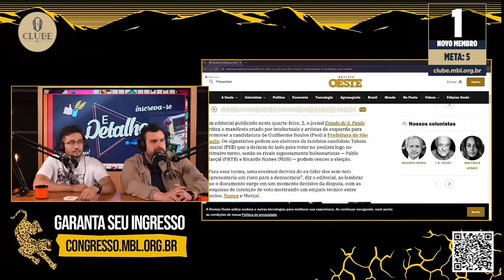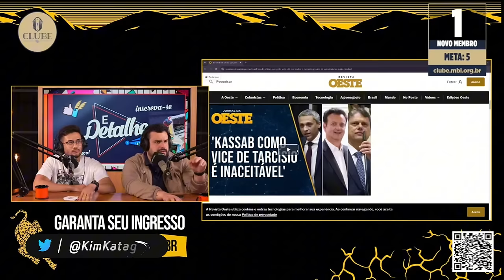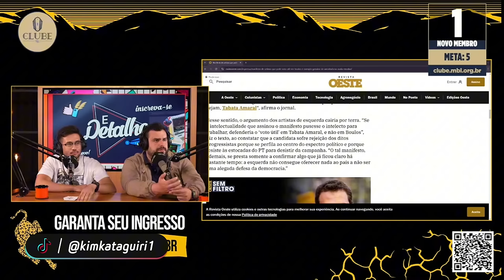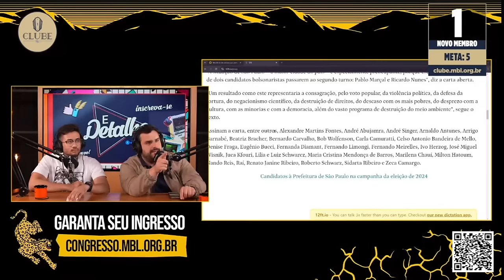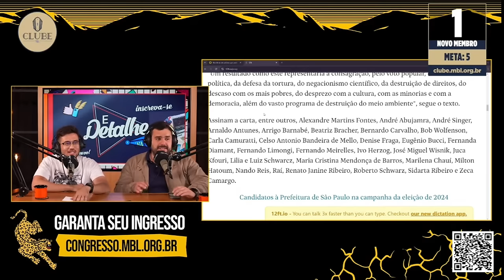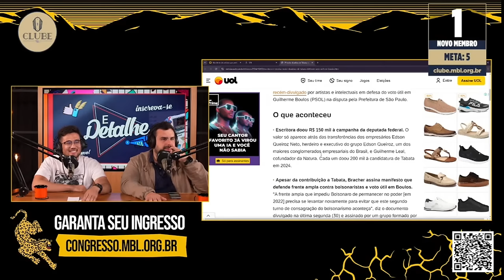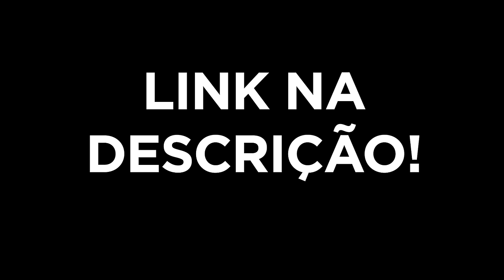BOULOS VAI PRA CIMA DE TABATA!